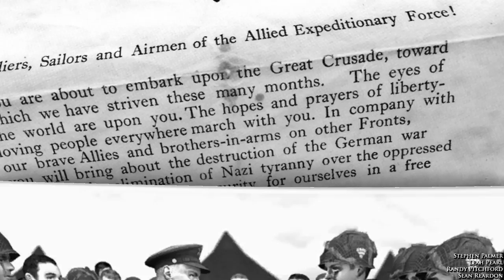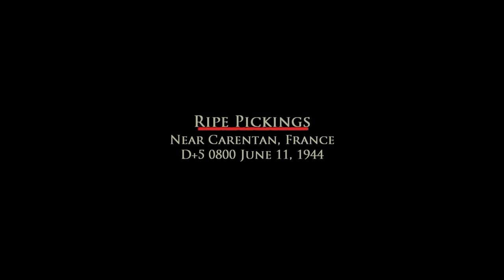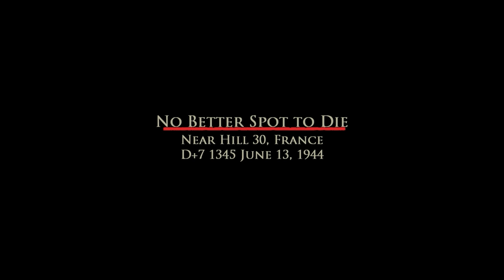Brothers in Arms: Road to Hill 30 (PC) - Full Game 1080p60 HD Walkthrough - No Commentary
Includes the full game: all 20 chapters and the credits. Played on Windows 10 in Full HD. Recorded with Elgato HD60, without commentary.

As one of the best WWII franchises gaming franchises ever made and one of the very first games on my channel, I just had to replay this, along with its two sequels. Enjoy!

Summary: Created by Texas-based Gearbox Software, Brothers in Arms is the most realistic and authentic WWII shooter ever. While other WWII games have sugarcoated the war experience, Brothers in Arms is based on a true story and will immerse gamers into the gritty, uncensored and emotionally-charged side of war. The game puts you in the shoes of Sgt. Matt Baker, a D-Day paratrooper squad leader, and asks you to lead the squad as you balance their lives with the success of the mission. The true stories and historical events you experience on your perilous journey take you through real battlefields meticulously recreated from aerial reconnaissance images, US Army Signal Corps photos and eye-witness accounts of war-torn Normandy. Players of allskill levels can battle their way through this intense experience because of Brothers in Arms innovative and accessible command and control system.

Release Date: March 18, 2005
Genre: First Person Shooter, Strategy
Platforms: Windows, OS X, Xbox, PS2
Publisher: Ubisoft
Developer: Gearbox Software

My Xbox gamertag: Shad0wx54x
My PlayStation gamertag: ToughGamingGuyYT
My Steam gamertag: toughgamingguy2